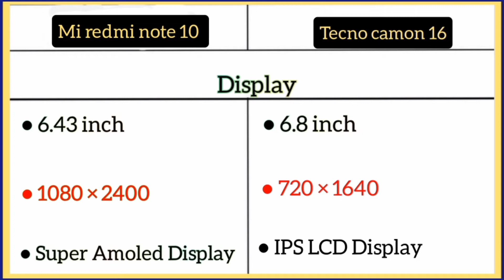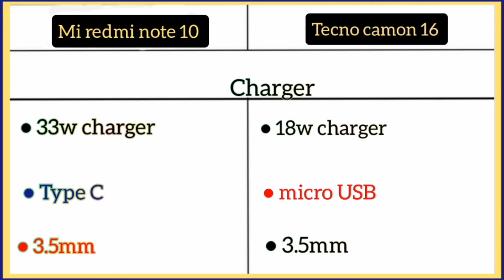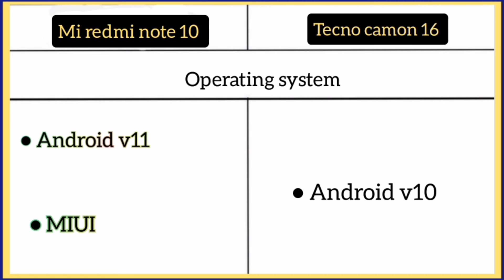Mi redmi note 10 Vs Tecno camon 16